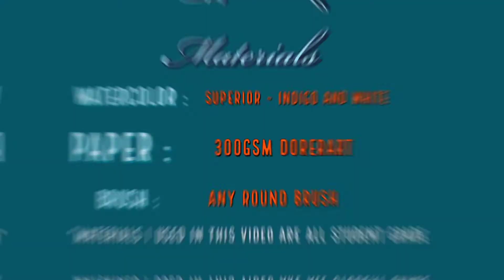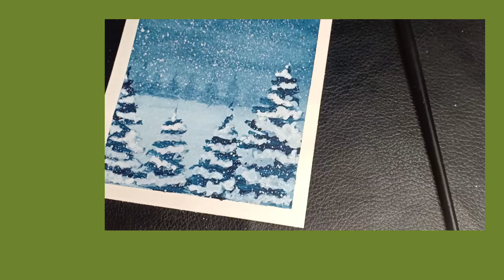❄️ Easy "Snowy Night " Watercolor Tutorial for Beginners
“Inspiration exists, but it has to find you working.” –Pablo Picasso

Hi! i made a tutorial for beginners "Snowy Night". Hope you can learn from my video ^^

We can do this !! ^^ Hwaiting!